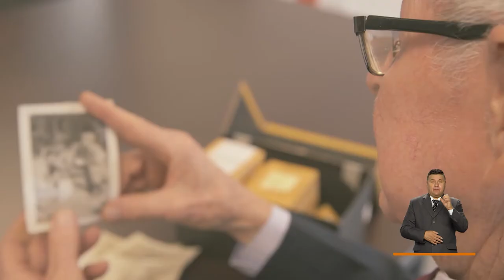Nuevas poblaciones beneficiarias en DCRI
El Plan Nacional de Desarrollo 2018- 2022 permitió ampliar la cobertura para nuevas poblaciones de DCRI, amparadas en la Ley 1471 de 2011. Entérese cómo estos nuevos grupos poblacionales pueden, desde entonces, acceder a la oferta de servicios del más moderno centro de rehabilitación del continente. Conozca más sobre los programas para la rehabilitación inclusiva del Sector Defensa